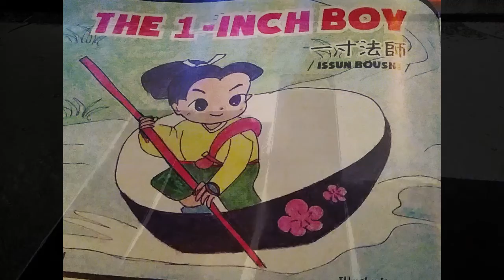Most Critical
Moody funk tune with found footage from the 90's mixed with 2017 shots. Featuring the Korg Volca FM for all the metallic synth sounds.